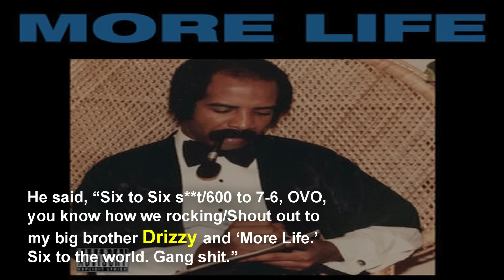600Breezy Featured In Drake’s ‘More Life’